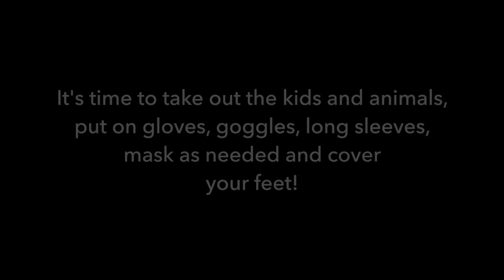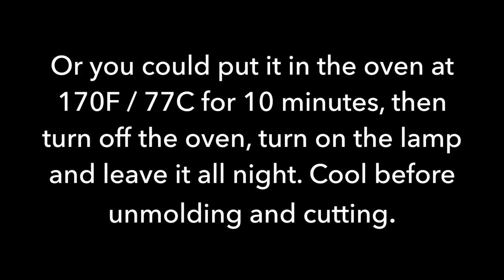Cold Process soap - CP - Raised mold - 5 colours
In this video, I improvise on different ways of pouring colors alternately.